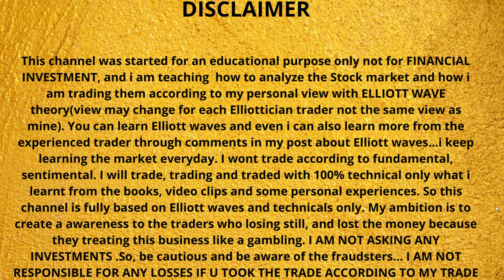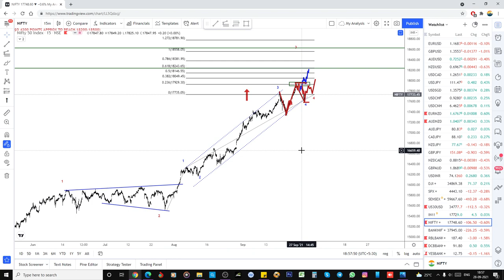Nifty Premarket Prediction For 29-09-2021 Using Elliott Wave Theory (ENGLISH)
Nifty Premarket Prediction For 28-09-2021 Using Elliott Wave Theory (ENGLISH)

Weekly Analysis Bank Nifty And 52 Stocks For 27th Sep- 8th Oct 2021 Using Elliott Wave Theory (ENGLISH)

How I Caught ZEEL, ASTER, EXIDE ? Which Stocks Will Move like those ? | 3 Stocks In My View| EW Art

Nifty to 20K And Bank Nifty to 50K ? | Weekly Time Frame Analysis | Using Elliott Wave Theory (ENG)

This channel was started for an educational purpose only not for FINANCIAL INVESTMENT, and I am teaching how to analyse the forex stocks and commodities market and how I am trading them according to my personal view with ELLIOTT WAVE theory(view may change for each Elliottician trader not the same view as mine). You can learn Elliott waves and even I can also learn more from the experienced trader through comments in my post about Elliott waves...I keep learning the market everyday. I wont trade according to fundamental, sentiment. I will trade, trading and traded with 100% technical only what I learnt from the books, video clips and some personal experiences. So this channel is fully based on Elliott waves and technical only. My ambition is to create a awareness to the traders who losing still, and lost the money because they treating this business like a gambling. I AM NOT ASKING ANY INVESTMENTS .So, be cautious and be aware of the fraudsters... I AM NOT RESPONSIBLE FOR ANY LOSSES IF U TOOK THE TRADE ACCORDING TO MY TRADE PLANS explained here.

You Can follow me for more learning here too.

Follow me on Front Page (For Indian Stocks)

follow me on trading view